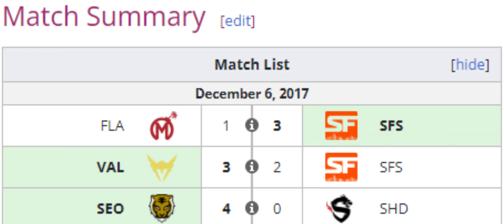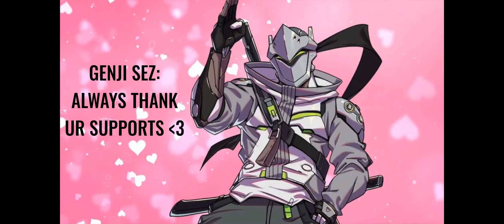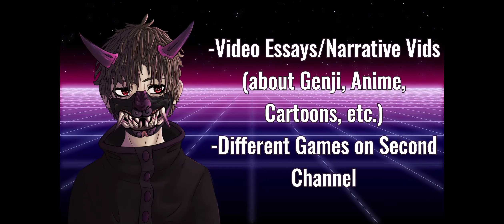Goodbye, London Spitfire | Overwatch 2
Watch in Theatre Mode for optimal experience...

For this video I wanted to give the London @Spitfire a proper sendoff, seeing as how the Overwatch League was abruptly brought to an end. The Spitfire has been my favorite team out of any sporting event to keep up with over the years, and I'm saddened to see them go. Luckily, most of the players were signed by SSG to compete in the OWCS so I'm still able to watch them play, however, it's still sad the way things went down as a whole. So let's fight that sadness by celebrating with this video right here! Thank you so much to the London Spitfire for many great seasons and memories. See ya, and goodbye!
-鬼

Kappa (Brady) | he has no socials lmao

Mental health means a lot to me, which is why I make videos to try to brighten people's day, even if only for a few minutes. However, I know many of us struggle and sometimes feel like we're the only ones losing that struggle. But I promise you that is not the truth. The phrase "You are not alone," only feels so hollow because you can never actually see others struggle like you, but the reason is that we all hide those struggles. You really are not the only one bottling it all in, and it's alright to let it out sometimes. So, if anyone needs help or someone to talk to, here are some good places to go. Just remember that you MATTER and are loved! Don't let your story be cut short.

                                     or  988

In the future, if YouTube works out, I hope to be able to do frequent fundraiser content for things like teens'/young adults' mental health. As well as some other causes that are dear to me. We'll get there one day!

cya thx, ily 👹